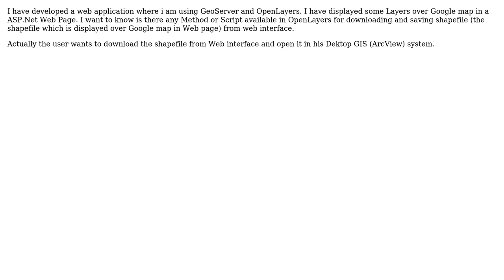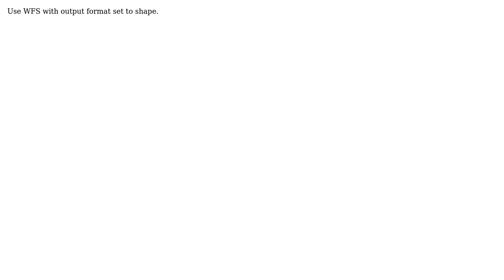GIS: Getting/downloading shapefile from OpenLayers/Web page and saving to local disk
With thanks & praise to God, and with thanks to the many people who have made this project possible! | Content (except music & images) licensed under CC BY-SA | Music | Images & others | With thanks to user WhaleShark user user1899 user thukten user taudorf user Stephen Lead user Ian Turton user Fezter and the Stack Exchange Network Trademarks are property of their respective owners. You are responsible for your own actions.